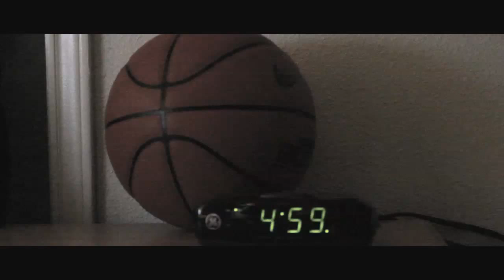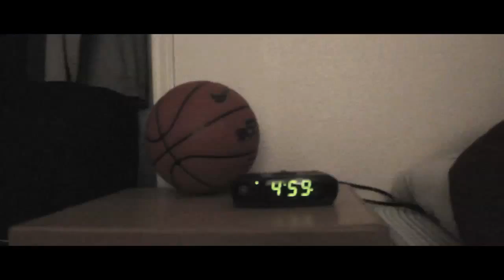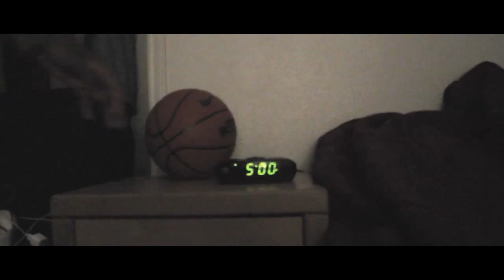Toppert Basketball - Make It Happen - Dave Samuels & Cody Toppert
Pro Trainer Cody Toppert Teaches Dave Samuels How Hard Work and Dedication Can Lead to Greatness!

Starring: Dave Samuels & Cody Toppert

Written, Edited and Directed by: CT

Song: Radioactive by The Imagine Dragons

Web: ToppertBasketball.com